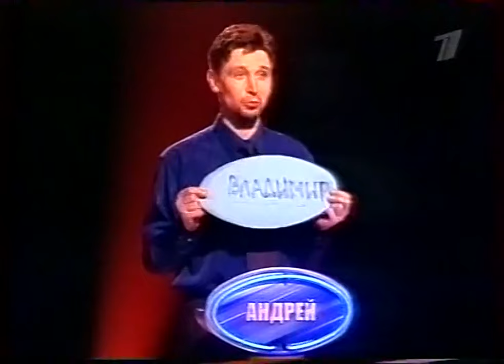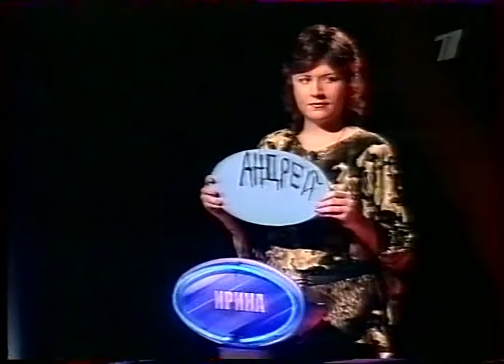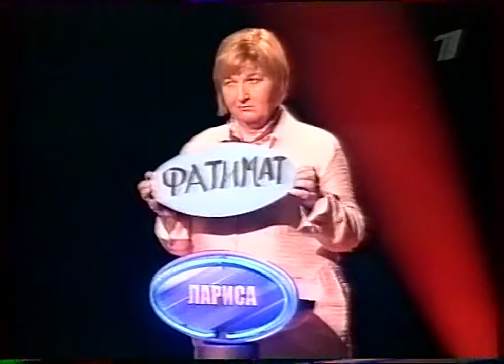Слабое звено (1 канал, 8.01.2004)